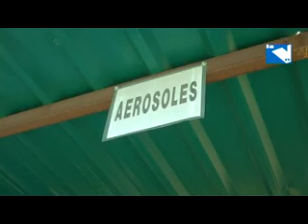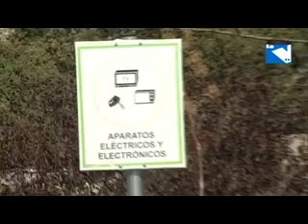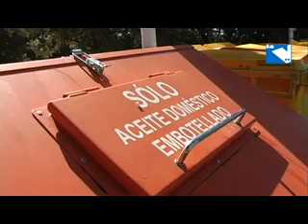Collado Villalba asume la vicepresidencia de la 'Mancomunidad de Residuos del Noroeste'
03/07/2013. El Ayuntamiento de Collado Villalba ha asumido la vicepresidencia de la Mancomunidad de Residuos del Noroeste, que agrupa a 10 municipios de la región con una población que supera los 500.000 habitantes. Esta entidad está integrada además por Alcobendas --localidad que ostenta la presidencia-, San Sebastián de los Reyes, Tres Cantos, Soto del Real, Algete, Valdeolmos-Alalpardo, El Molar, Galapagar y San Agustín de Guadalix.